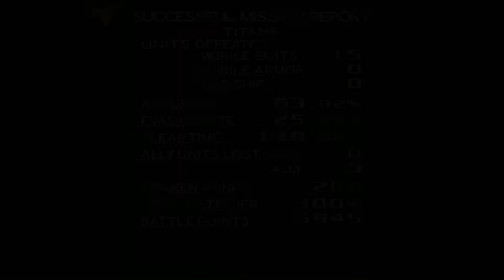Let's Play: Mobile Suit Gundam: Gundam vs Zeta Gundam (Part 5)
Hit me up on Twitch if you want to see games I'm currently playing